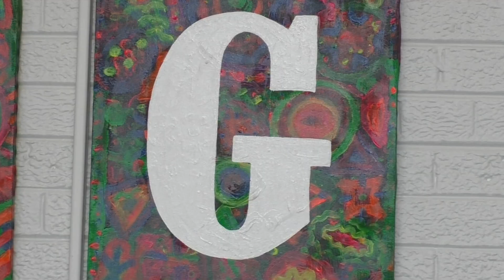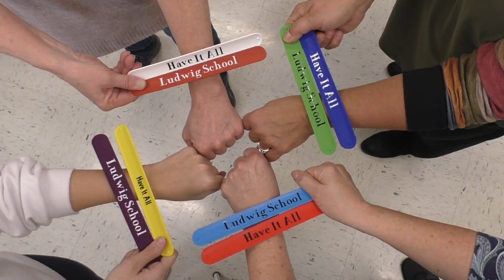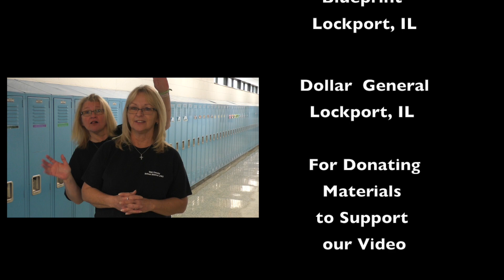Have It All Ludwig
Have it All - Ludwig School's Staff Video for 2019

Have it All by Jason Mraz